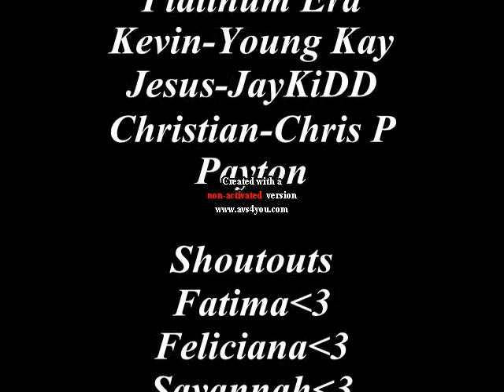P.E.K Jerking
Quick vid of Kevin-Young Kay and Christian-Chris P jerking for fun!

We dedicate this to Payton and Jesus-JayKiDD who couldn't make it!